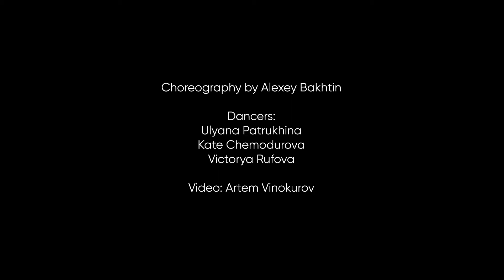Choreography by Alexey Bakhtin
Dancers:
Ulyana Patrukhina
Kate Chemodurova
Victorya Rufova

Video: Artem Vinokurov (надеюсь правильно написал:))